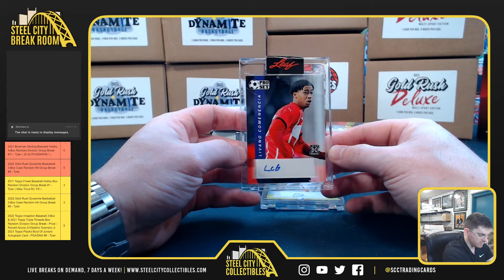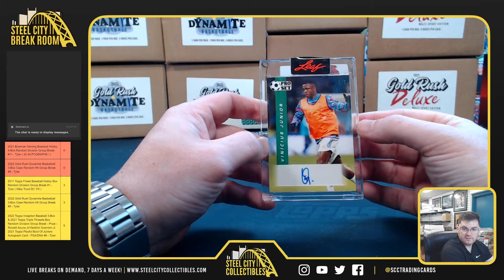4 Box Personal - Villie